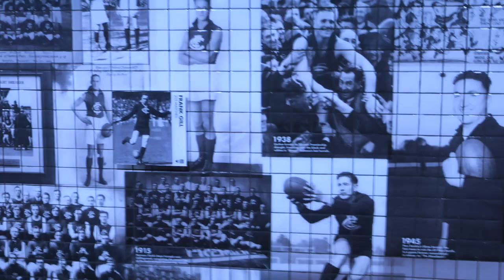Round 3: Carlton v Sydney | Team Selection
anchor.fm/blueabroadofficial